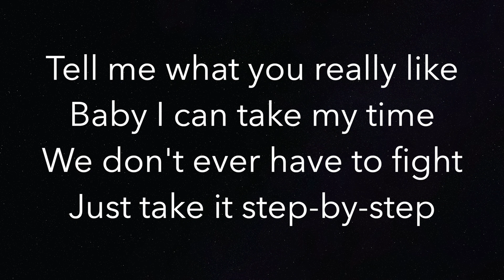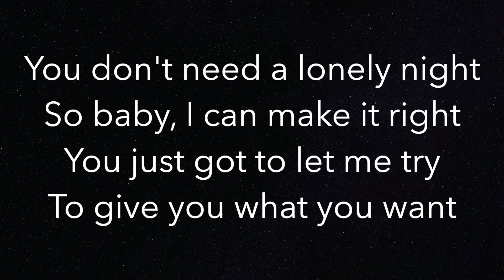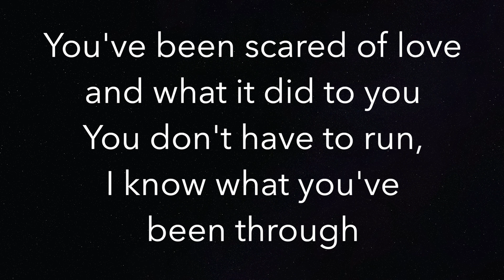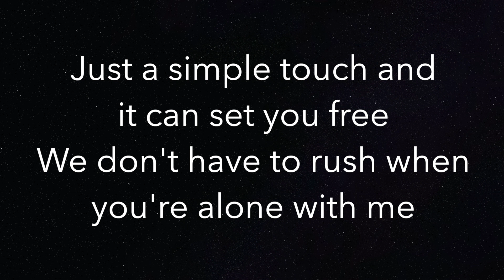I Feel It Coming (HIGHER +3) - Daft Punk & The Weeknd - Piano Karaoke Instrumental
Piano Karaoke Instrumental for “I Feel It Coming” by Daft Punk & The Weeknd (+3 Semitones Higher)